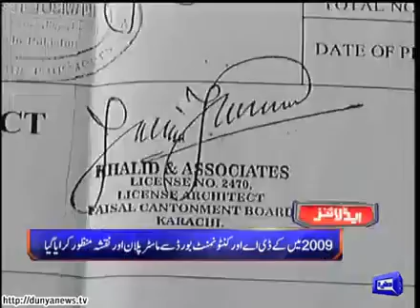Dunya News | Dunya Headlines | 12 October 2015 | 12:00